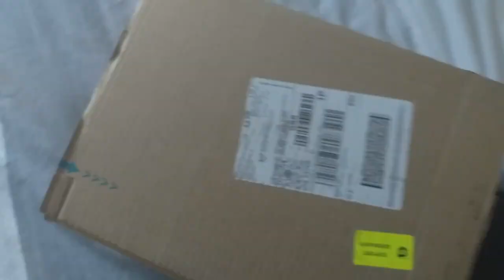In Town with the Lads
SUB to Joel (Extinct 326)
SUB to Malachi (The Gold 36)